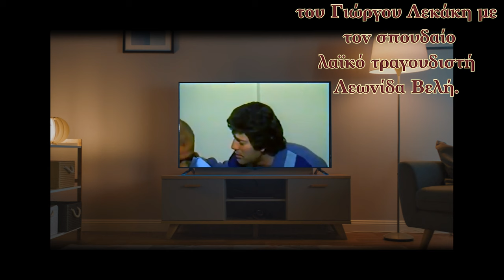Περί Λαϊκού Τραγουδιού Λ.Βελής - Γ.Λεκάκης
Το
ΑΡΧΕΙΟΝ ΠΟΛΙΤΙΣΜΟΥ
παρουσιάζει την συζήτηση

Περί Λαϊκού Τραγουδιού,

του Γιώργου Λεκάκη με
τον σπουδαίο
λαϊκό τραγουδιστή
Λεωνίδα Βελή.

Η συζήτηση έγινε στα στούντιο
ARPOL του ΑΡΧΕΙΟΥ ΠΟΛΙΤΙΣΜΟΥ,
στην Αρτέμιδα Αττικής.

ΚΑΜΕΡΕΣ:
Παναγ. Μπανταλάκης
Μουσαίος

ΜΟΝΤΑΖ-ΗΧΟΣ
Παναγ. Μπανταλάκης

ΜΟΥΣΙΚΗ:
ΠΑΝΑΓ. ΑΠΟΣΤΟΛΙΔΗΣ

ΣΤΑ ΙΜΙΑ
Μουσική:
ΘΕΟΦΙΛΟΣ ΚΑΛΜΑΝΙΔΗΣ
Στίχοι:
ΓΙΩΡΓΟΣ ΛΕΚΑΚΗΣ

ΦΩΤΟΓΡΑΦΙΕΣ:
Μουσαίος
Γ. Λεκάκης

ΦΩΤΙΣΜΟΙ:
M. Tsik.

ΑΡΧΕΙΟ:
Γ. Λεκάκης

ΓΡΑΜΜΑΤΕΙΑ:
Ό. Παπασταύρου

c+p
ΑΡΧΕΙΟΝ ΠΟΛΙΤΙΣΜΟΥ
2024